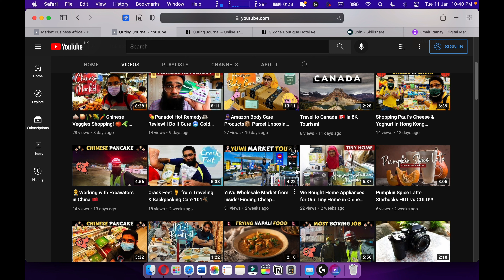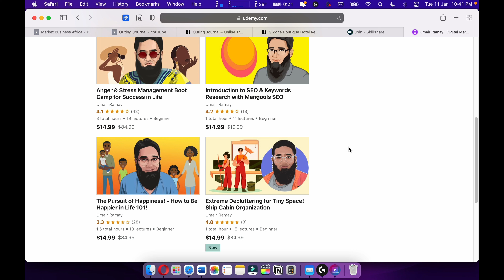Should You Put Penn Foster College Degree on Your RESUME?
Should You Put Penn Foster College Degree on Your RESUME? I will say yes because if graduated from the Penn Foster College with a bachelor degree, than put on your resume.